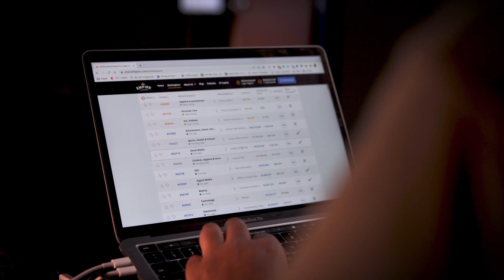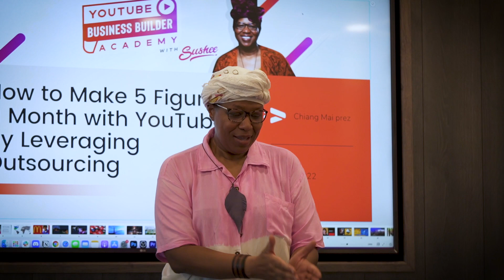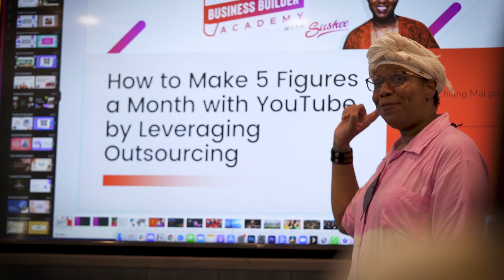Sushee Nzeutem Profile - Empire Flippers